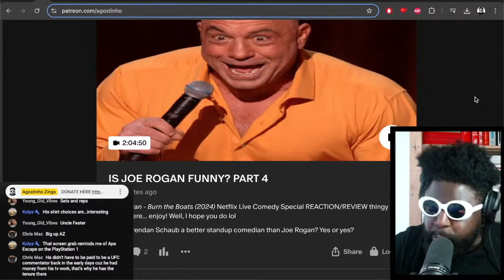Thoughts on Joe Rogan's Netflix Comedy Special Burn the Boats